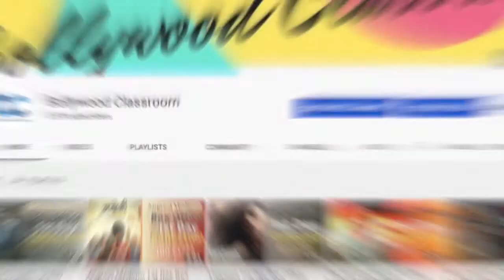Irrfan Khan Top 10 Movies || Best Irrfan Khan Movies of All Time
Here in This Video I have Explained about all the best Bollywood movies of Irrfan Khan.

see